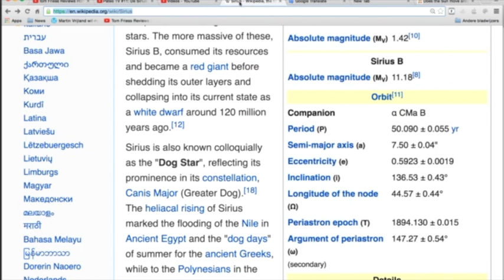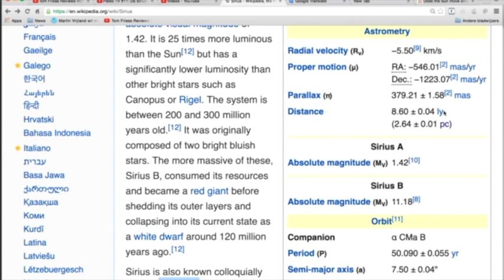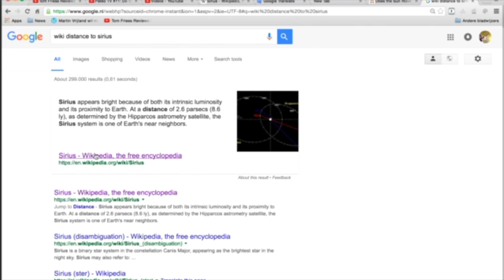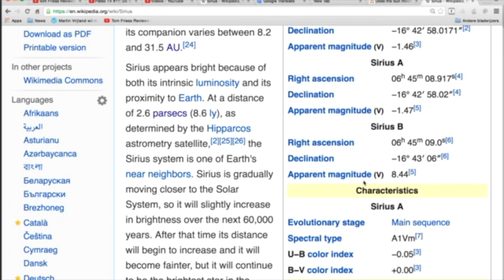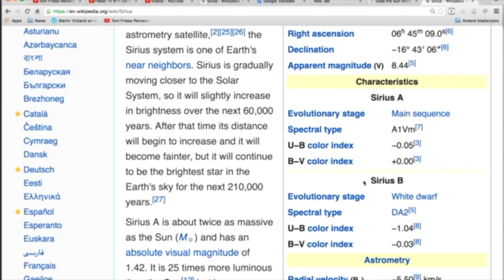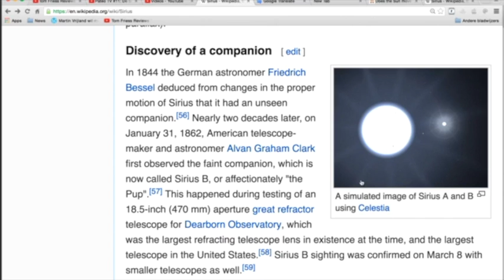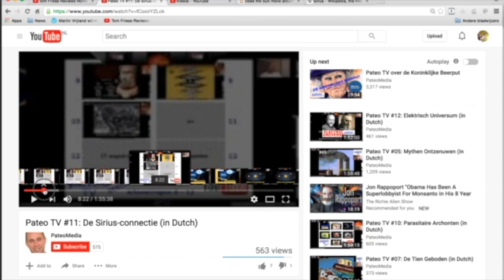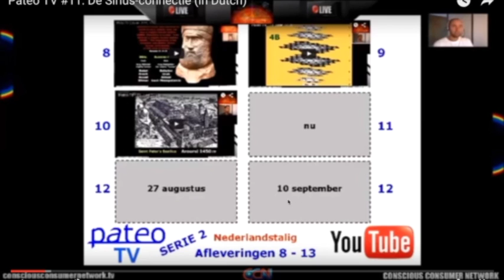Nieuws052-Het gelijk van Johan Oldenkamp#3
Sirius de Hondster